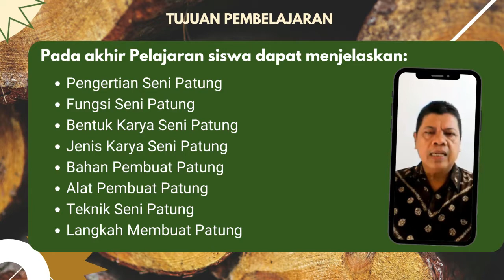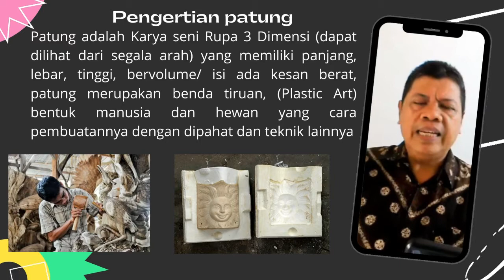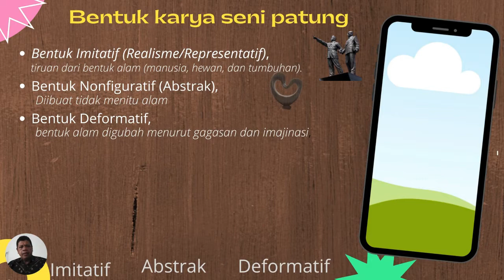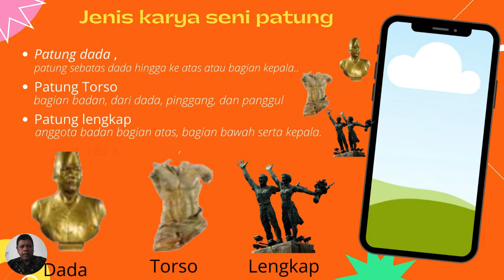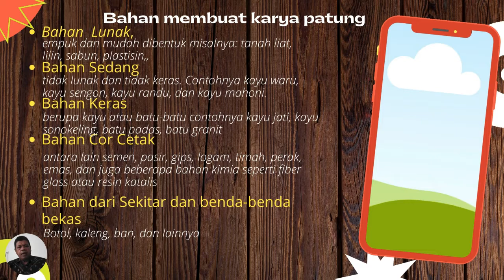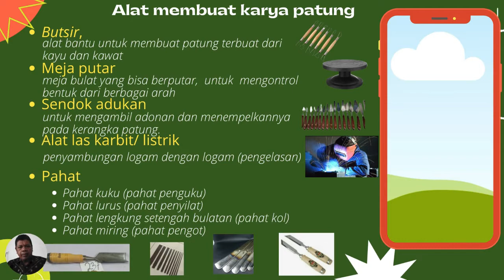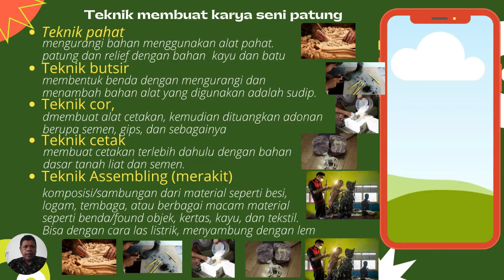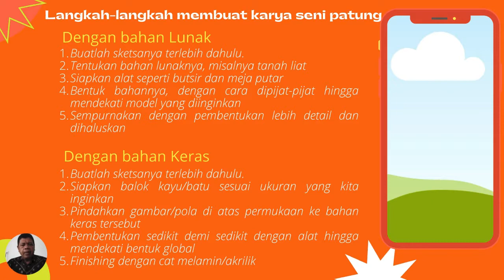SENI PATUNG KELAS IX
Seni Patung untuk SMP Kelas IX
Penegertian Patung
Fungsi Patung
Bentuk patung
Jenis Patung
Bahan Patung
Alat Patung
Teknik Patung
Langkah membuat Patung